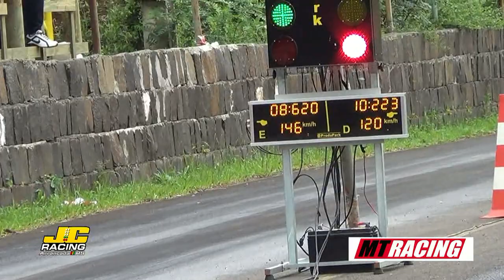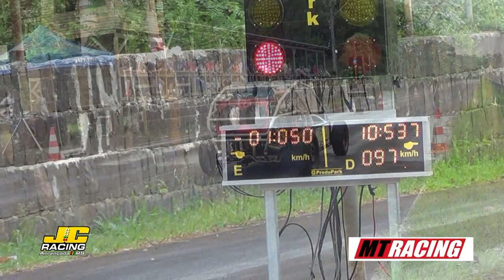Vídeo 6 4ª Etapa Fuel Tech CMC Chapecó SC 2014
Arrancada RS
Diversos pegas 4ª Etapa Fuel Tech CMC